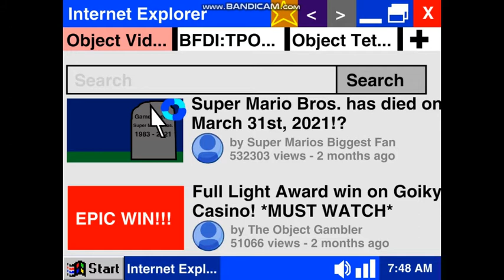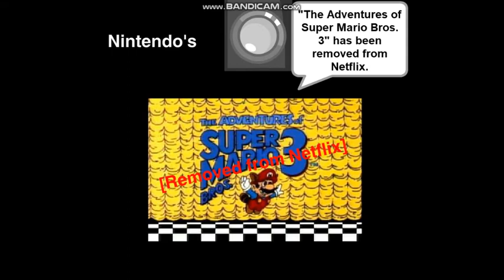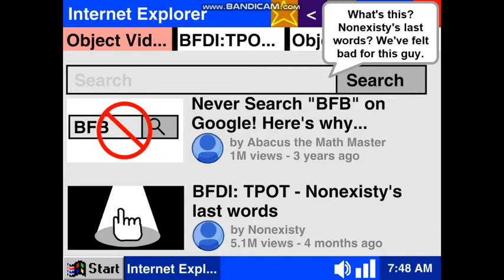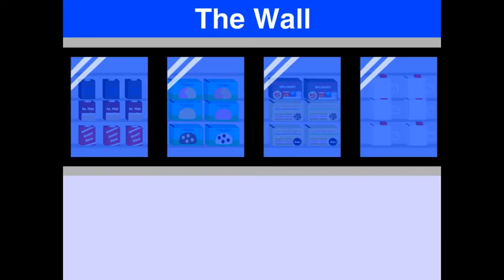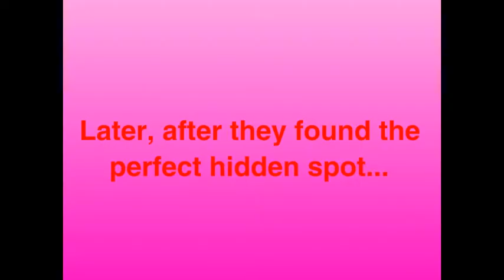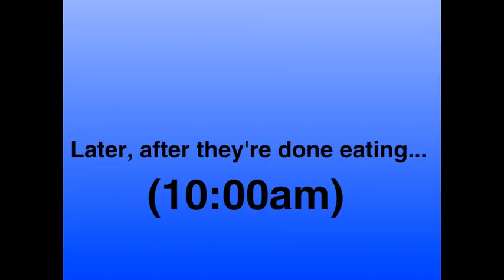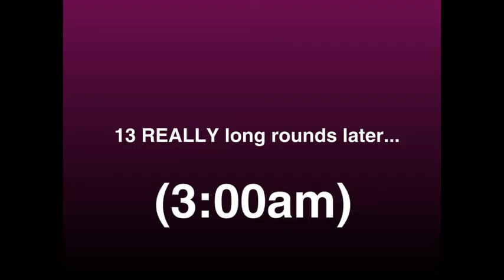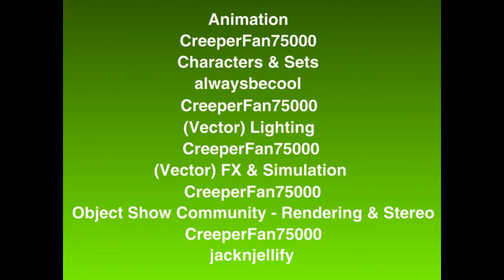The BFDI Show S1 E11 - Staying wide awake 24hrs at a Supermarket (Release Date: 06/30/21)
0:00 Part 1: This episode stars Price Tag, they're watching videos on the internet.

3:46 Part 2: Price Tag is still watching videos on the internet.

7:38 Part 3: Price Tag and Winner are reuniting best friends one more time!

12:49 Part 4: Winner and Price Tag made it to the mall! But they met some characters.

16:05 Part 5: They're watching TV, inside an Aisle!

17:58 Part 6: They're still watching TV inside an aisle.

18:26 Part 7: Winner and Price Tag are here in the arcade!

21:33 Part 8: Everybody is watching Godzilla VS. Kong! Including the BFDI Mini Cast!

24:13 Part 9: Winner and Price Tag seems to be exhausted due to no sleep while playing COD: Zombies... Did they finally break the BO2 Tranzit World Record?

27:33 Part 10: These Tetrominoes are 37 years old now! And they're celebrating 4th of July!